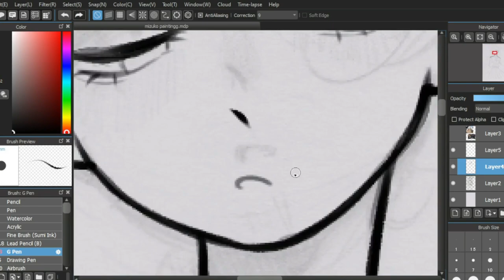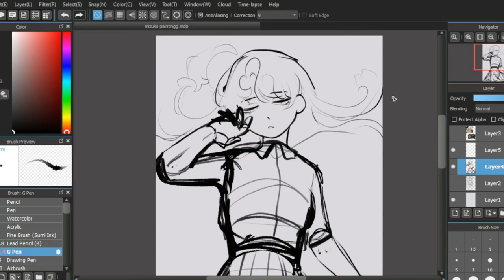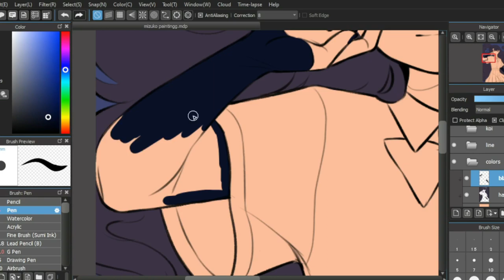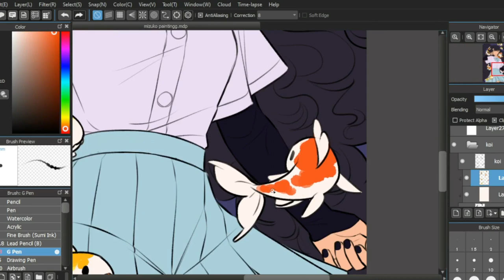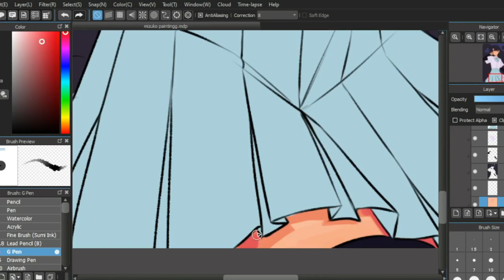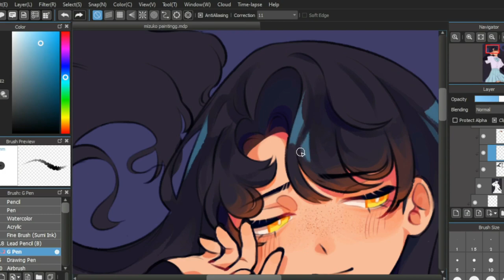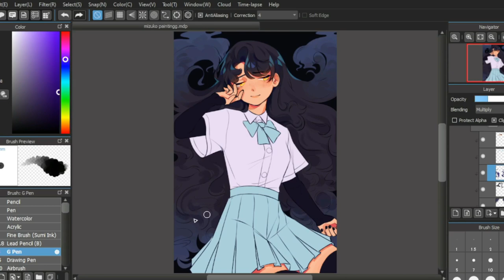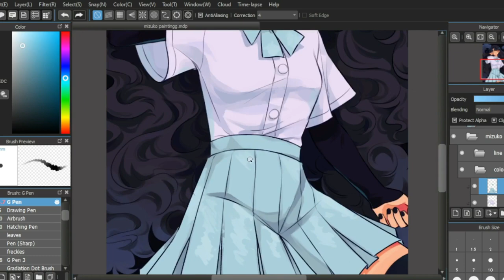MIZUKO [ oc speedpaint]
time taken: i dont even know anymore

their pronouns are they/them now :3

yo! been a while since i posted a speedpaint ay? i was working on this one and boy did it take FOREEEVVVEERRRR

but i'm super proud of it in the end :D

ଘ(੭ˊᵕˋ)੭* ੈ✩‧₊˚
~my art

(￣▽￣)/♫•*¨*•.¸¸♪ music
Fallen Down (harp)
Mice on Venus (harp)
Subwoofer Lullaby (music box)
serenity - AZALI

OBS Studio
Capcut